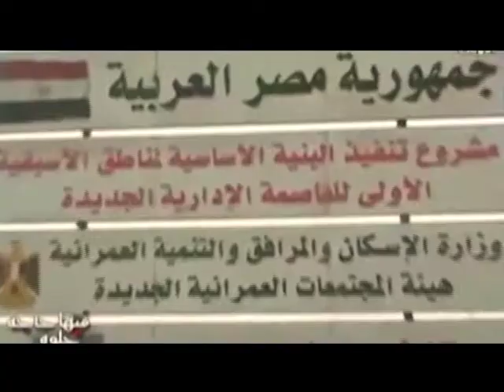Showreel Amr Shehab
Update of Showreel